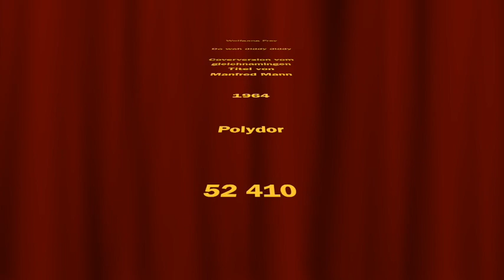Wolfgang Frey - Do wah Diddy Diddy - 1964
schöne Cover-Version vom Manfred Mann Titel.

Voraussetzung ist: Der Song muss auf Single erschienen sein (A oder B-Seite)
und er darf noch nicht auf YouTube sein.